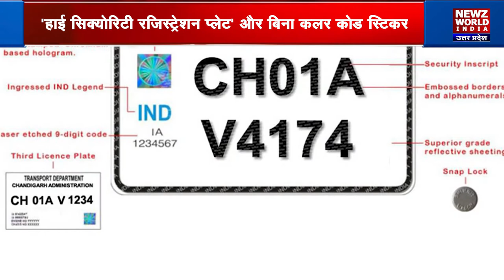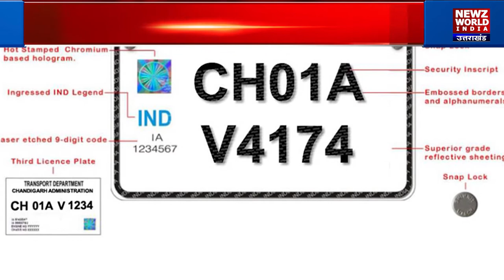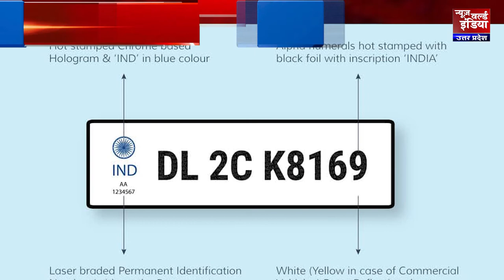High security registration plate | IND Number Plate | Two & Four wheelers | HSRP | NEWZ World India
अगर आप दिल्ली-NCR (Delhi-NCR )में चार पहिया गाड़ियों से सफर करते हैं तो ये खबर आपके लिए ही है. दिल्ली सरकार (Delhi Govt ) के परिवहन विभाग (Transport Depart ) ने 15 दिसंबर से राजधानी में सख्ती शुरू कर दी है. अब दिल्ली में बिना HSRP यानी 'हाई सिक्योरिटी रजिस्ट्रेशन प्लेट' और बिना कलर कोड स्टिकर वाले वाहनों पर 5500 रुपये तक का जुर्माना तय है.

high security number plate online registration delhi
hsrp number plate bihar
high security number plate online registration ahmedabad
hsrp number plate punjab
hsrp number plate maharashtra, high security number plates online registration for old vehicles
high security number plates online registration for old vehicles
high security number plate registration
high security number plate online apply uttar pradesh
high security number plate online apply punjab
high security number plate online apply delhi
high security number plate online apply bihar
हाई सिक्योरिटी नंबर प्लेट दिल्ली
हाई सिक्योरिटी नंबर प्लेट ऑनलाइन अप्लाई बिहार
हाई सिक्योरिटी नंबर प्लेट उत्तर प्रदेश
हाई सिक्योरिटी नंबर प्लेट ऑफिस इन पटना
हाई सिक्योरिटी नंबर प्लेट राजस्थान